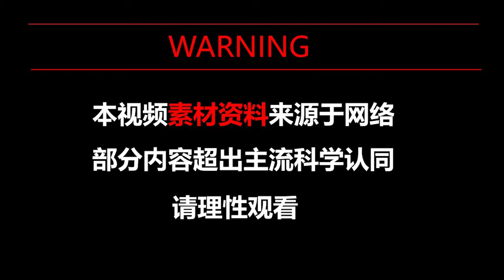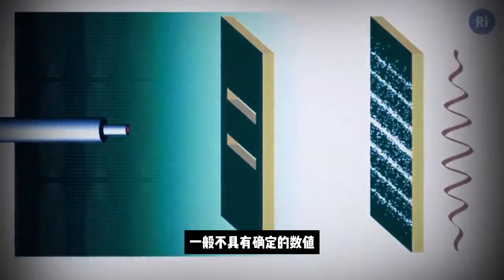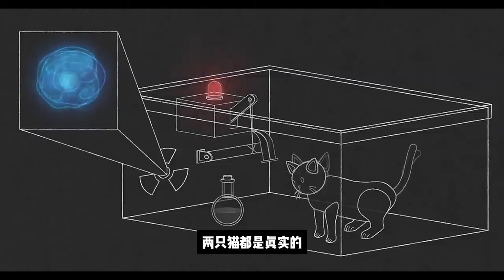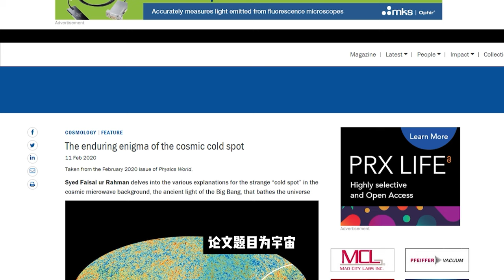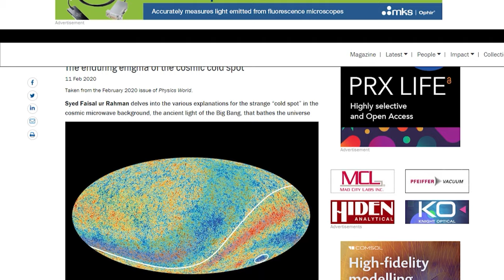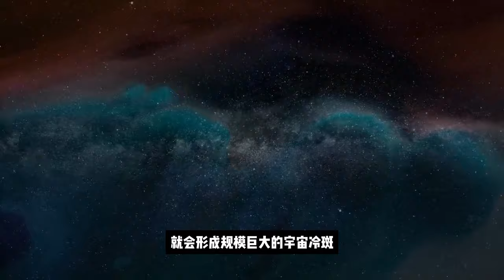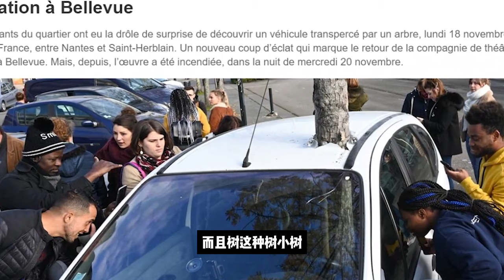曼德拉效应：多元宇宙互相干扰的证据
西游记，车迟国羊力大仙有没有下油锅？是五十六个民族，还是五十六个星座？比卡丘尾巴是黑的还是黄的？是甜豆花还是咸豆花？啪
曼德拉效应是指一种集体记忆与现实不符的情况，最近几年这种效应越来越多的出现在我们身边。今天我们就用平行宇宙理论来解释一下曼德拉效应。